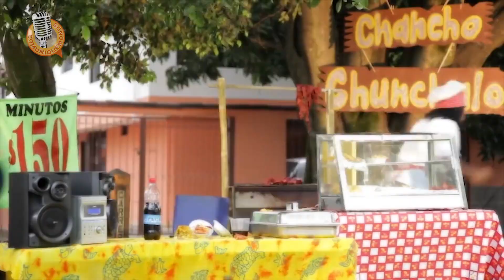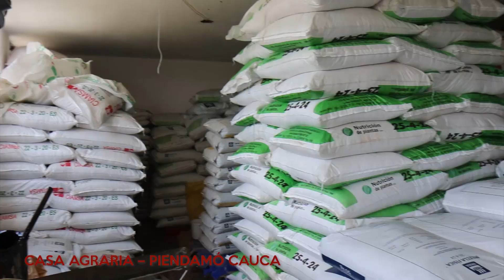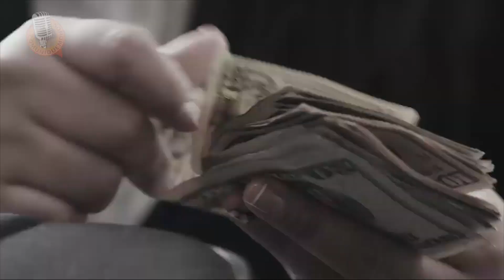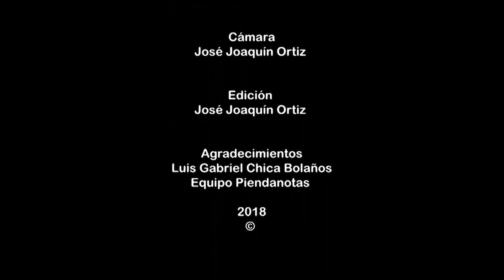El Indio Harin | Siempre a otro nivel